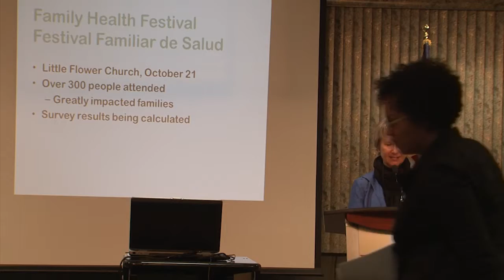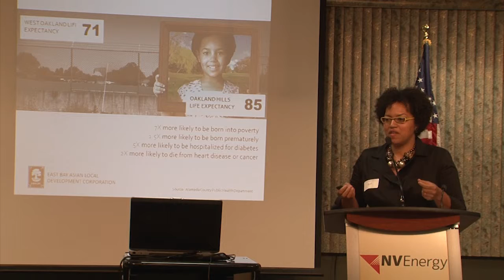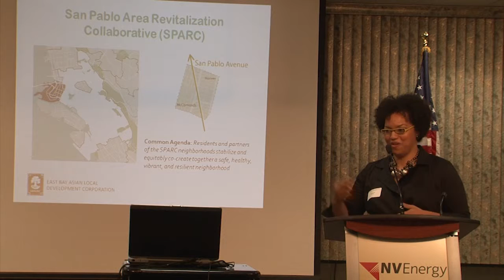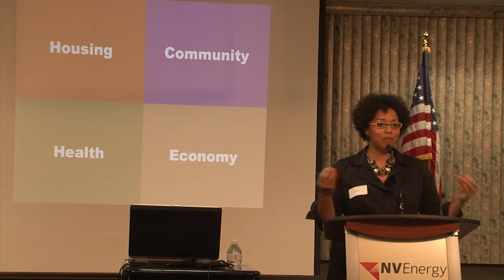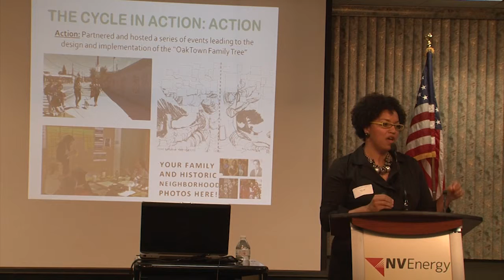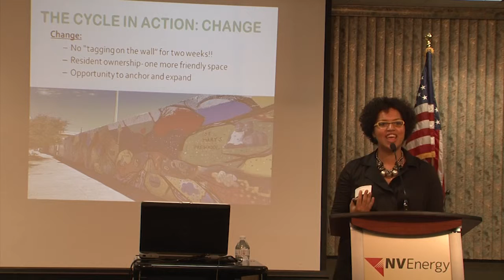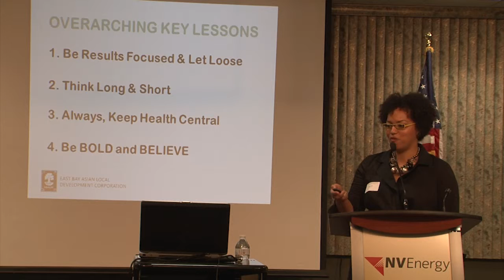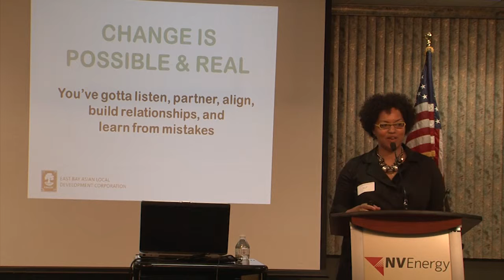Romi Hall Keynote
This is the Keynote address by Romi Hall at the Truckee Meadows Healthy Communities Breakfast Forum held in November 2015.  Hall shared her experience with exciting collective impact neighborhood work in the Bay Area.